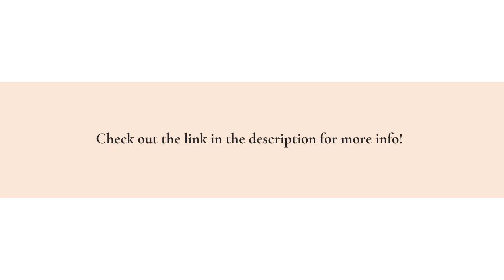Get The Best IBAN & Banking For Cryptocurrency Businesses With Fast Onboarding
Do you want to optimize your payment processing with a virtual IBAN for crypto or Forex transactions? You’re in the right place!